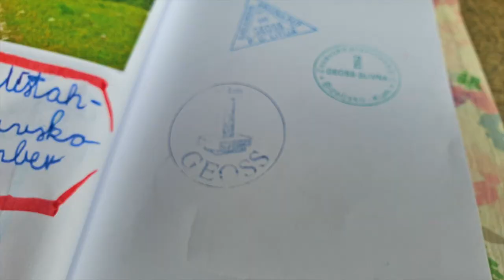Planinko Veseljak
Glasbeni spot o Planinku, prijatelju Slovenskega planinskega muzeja.
Zapojte in zaplešite z njim!